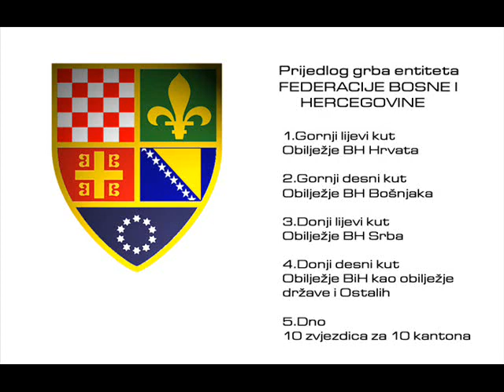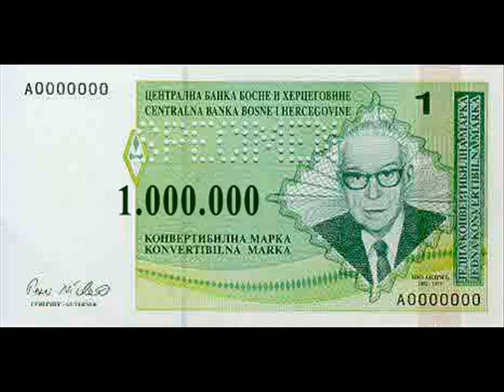Edo Maajka za ili protiv